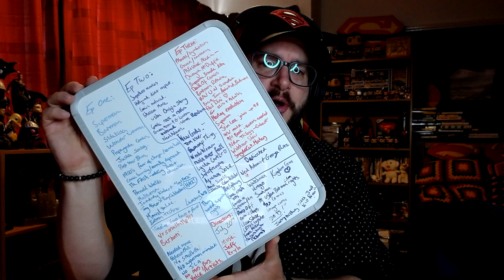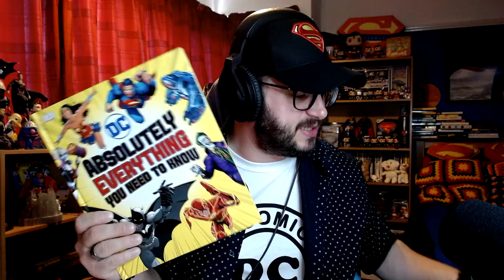Episode 12 - My review of Superpowered: The DC Story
Recently I was granted early access to watch this new documentary from DC Comics.

Each episode is filled with fascination information, footage and interviews with the talented heroes that have worked for DC Comics over the decades.

Watching this series has given me a closer connection to the heroes and stories I’ve enjoyed over the years. I now have even more respect for the talented creators who have worked behind the scenes.

Superpowered: The DC Story launches on Max on the 20th of July.